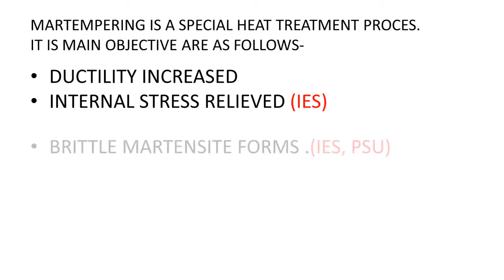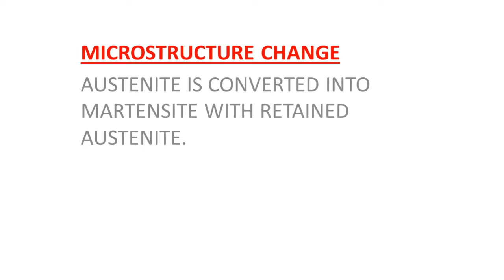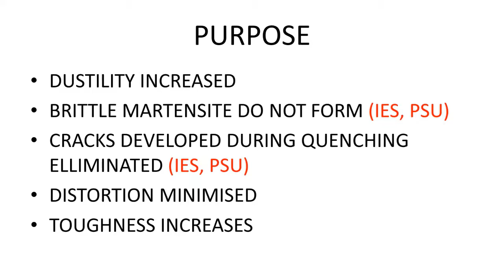AUSTEMPERING VS MARTEMPERING,martempering vs austempering,AUSTEMPERING AND MARTEMPERING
this video contains information about the process of austempering and martempering of steel.
austempering vs martempering